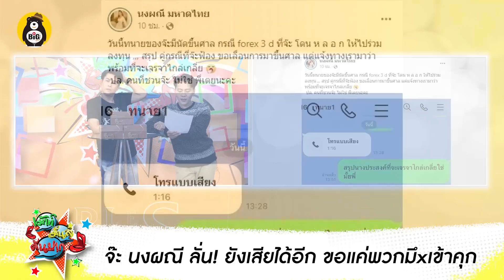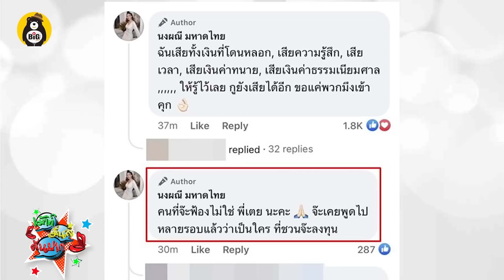จ๊ะ นงผณี ลั่น! ขอแค่พวกมึx นอนคุก โยงถึงใบเตย / “กระทิง ขุนณรงค์ พบมีดาวไลน์ต่ำกว่า 6 หมื่นราย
-จ๊ะ นงผณี ลั่น! ยังเสียได้อีก ขอแค่พวกมึง นอน คุก
-จ่อเรียก “กระทิง ขุนณรงค์ พบมีดาวไลน์ต่ำกว่า 6 หมื่นราย